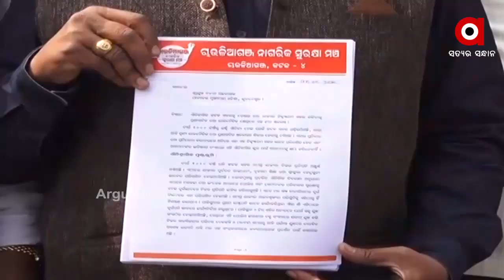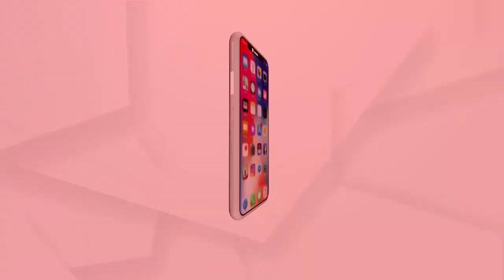ପ୍ରଶାସନର ନିଷ୍ପତ୍ତିକୁ ଜୋରଦାର ବିରୋଧ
ବସ୍ତି ବାସିନ୍ଦାଙ୍କୁ ଥଇଥାନ ନିଷ୍ପତିକୁ ସ୍ଥାନୀୟ ବାସିନ୍ଦାଙ୍କ ବିରୋଧ । ପ୍ରଶାସନ ସହିତ ଆଲୋଚନା ବିଫଳ ହେବା ପରେ ନିଷ୍ପତି ପ୍ରତ୍ୟାହାର ଦାବିରେ ଚାଉଳିଆଗଞ୍ଜ ବନ୍ଦ ଡାକରା ଦେବା ସହ ହଜାର ହଜାର ଲୋକ କଟକ ପାରାଦୀପ ରାସ୍ତାକୁ ଅବରୋଧ କରିଥିଲେ ...
ଅଧିକ ଖବର ପାଇଁ ଡ଼ାଉନଲୋଡ କରନ୍ତୁ “Argus News” ଆପ୍